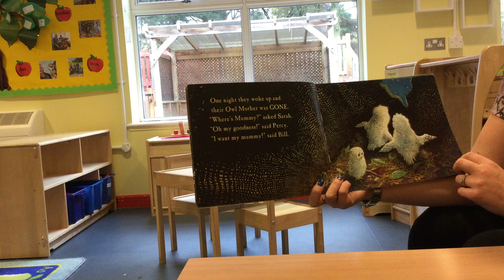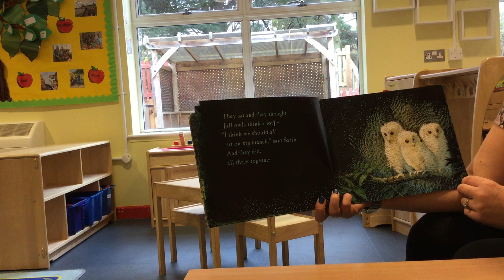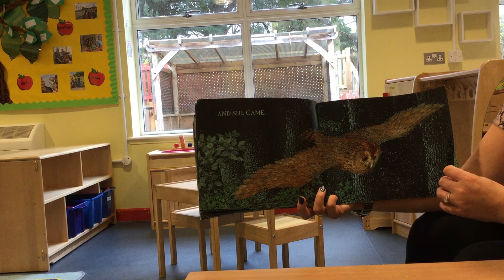Early years story time